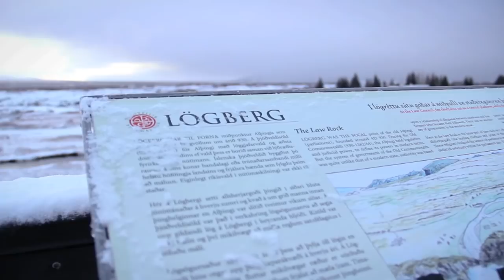Iceland Super Jeep Tour: Essential Iceland in Winter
Video shot and edited by Ján Zelina from our super jeep tour "Essential Iceland". It is a classic iceland 4x4 tour through a landscape of extreme contrasts!